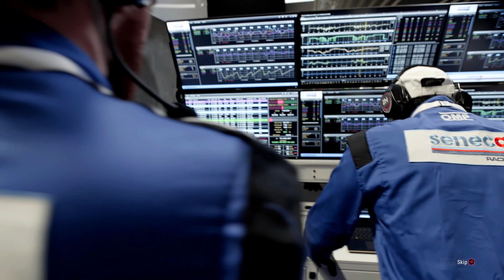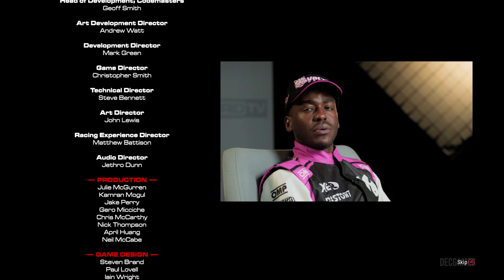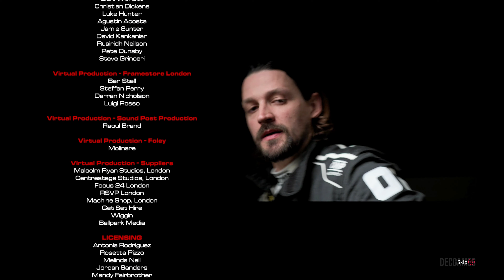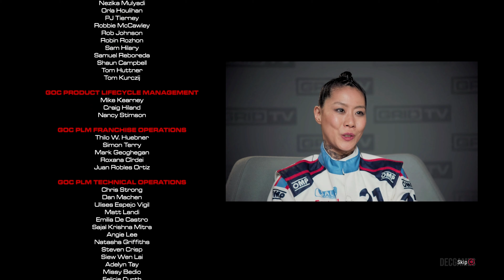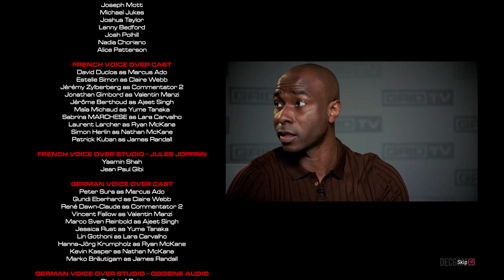Grid Legends - Final Race & Ending + Cutscenes (Final Part 4K 60)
The FINAL event in Grid Legends. Includes both opening & ending cutscenes, as well as the credits with bonus scene. Recorded on Xbox Series X at 4K 60 FPS with Ray Tracing.

- Dec

00:00 - Final Event Cutscene
02:56 - Final Race (Legendary Difficulty)
12:41 - Credits
16:50 - Bonus Scene